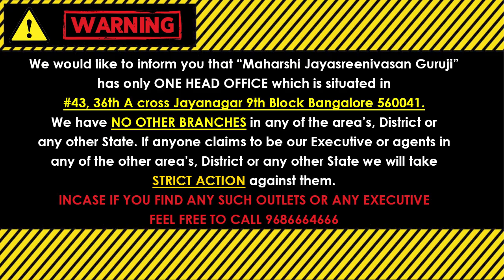ನಿಮ್ಮ ದಾಂಪತ್ಯ ಜೀವನದಲ್ಲಿ ಏನೇನೋ ಪ್ರಾಬ್ಲಮ್ ಕ್ರಿಯೇಟ್ ಆಗುತ್ತಿದೆಯೇ? ಬೇವಿನ ಕಡ್ಡಿ-ಬಿಲ್ವದ ಕಡ್ಡಿಯಿಂದ ಹೀಗೆ ಮಾಡಿ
NeemStickBilvaStickRemedy AdarshaDampathyaJeevana Are you Facing Too many problems in your Marital Life? If you do This Remedy with Neem Stick and Bilva Stick, you both will Become an Ideal Couple! ನಿಮ್ಮ ದಾಂಪತ್ಯ ಜೀವನದಲ್ಲಿ ಏನೇನೋ ಪ್ರಾಬ್ಲಮ್ ಕ್ರಿಯೇಟ್ ಆಗುತ್ತಿದೆಯೇ? ಬೇವಿನ ಕಡ್ಡಿ-ಬಿಲ್ವದ ಕಡ್ಡಿಯಿಂದ ಹೀಗೆ ಮಾಡಿದರೆ ಆದರ್ಶ ದಂಪತಿಗಳಾಗಿ ಬದಲಾಗುತ್ತೀರಿ!

            (KALA NIRNAYA)

Visit our Office:
43, 36th A Cross, 9th Block, Jayanagar, Bengaluru, Karnataka 560069

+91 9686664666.